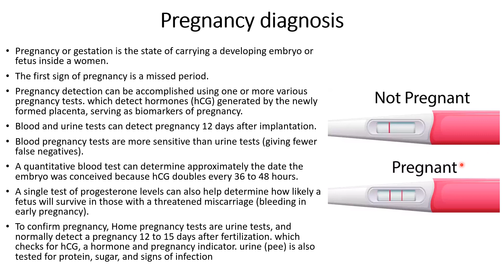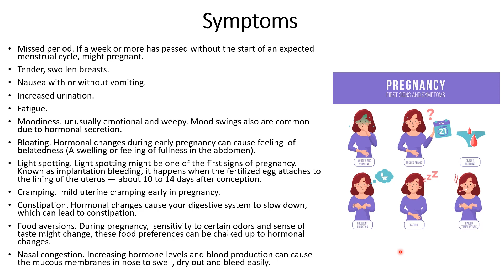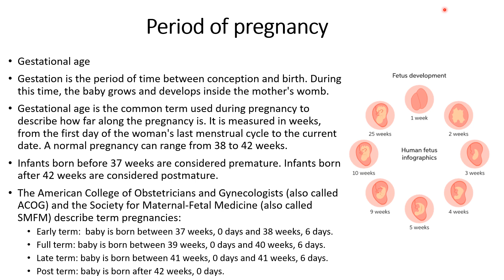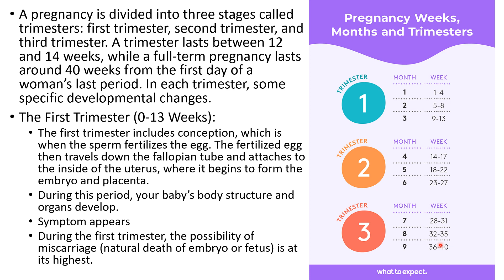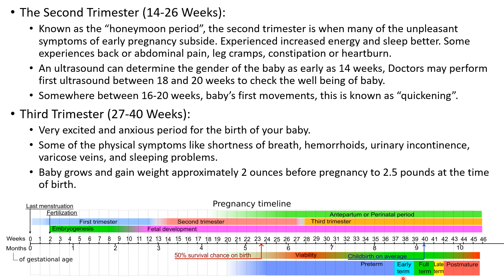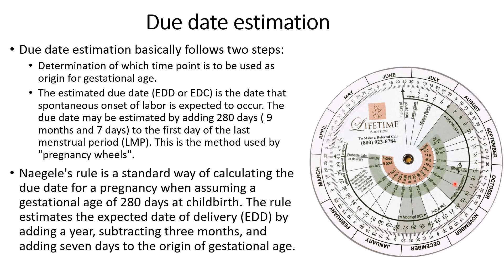24. pregnancy diagnosis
symptoms of eary and late regnancy'
blood and urine pregnancy test
period of pregnancy - three trimesters
gestational age
due date estimation
physical sign